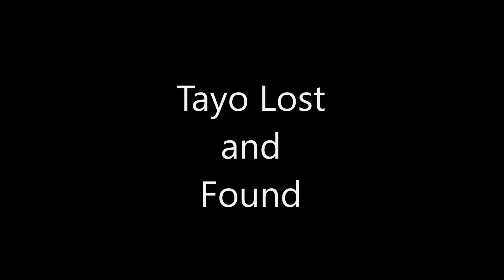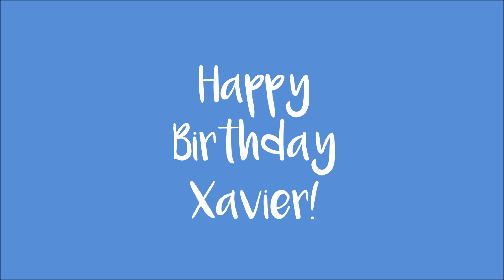Tayo lost and found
Tayo is missing. Who will find him?